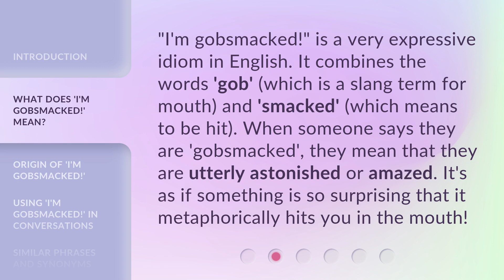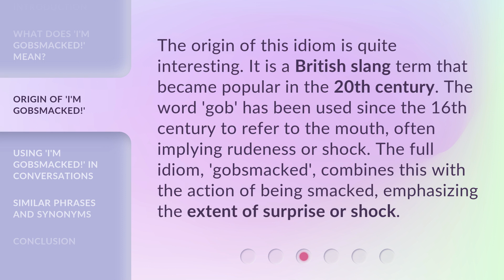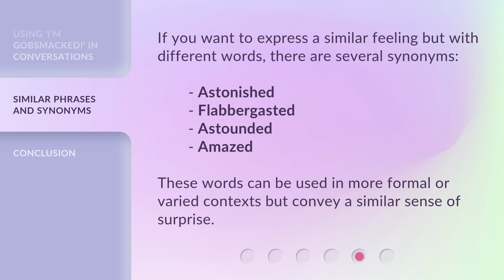"Understanding 'I'm Gobsmacked!': A Guide to English Idioms"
Unlocking 'I'm Gobsmacked!': Your Guide to English Idioms • Discover the fascinating world of English idioms as we delve into the meaning and usage of the popular phrase 'I'm Gobsmacked!' This comprehensive guide will help you unravel the mysteries of idiomatic expressions and enhance your language skills. Get ready to impress with your newfound knowledge!

00:00 • Introduction - "Understanding 'I'm Gobsmacked!': A Guide to English Idioms"
00:34 • What Does 'I'm Gobsmacked!' Mean?
01:01 • Origin of 'I'm Gobsmacked!'
01:29 • Using 'I'm Gobsmacked!' in Conversations
02:02 • Similar Phrases and Synonyms